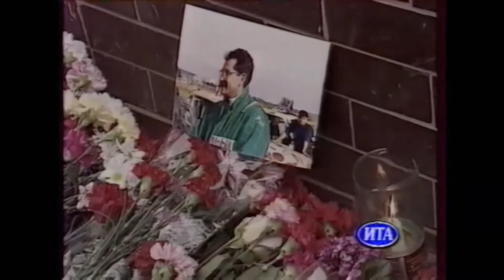Листьев Влад - ВСЯ ПРАВДА о причине смерти\Listyev Vlad - THE WHOLE TRUTH about the cause of death